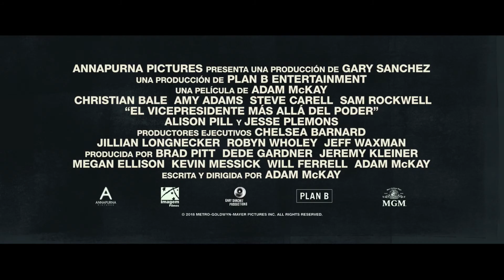El Vicepresidente (Vice) - Trailer Oficial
"El Vicepresidente" explora cómo un funcionario burocrático de Washington se convirtió silenciosamente en el hombre más poderoso del mundo como Vicepresidente de

George W. Bush, transformando al país y al mundo en formas que aún hoy se sienten.